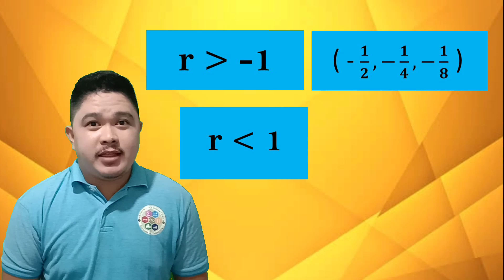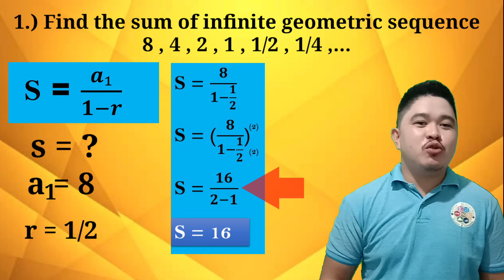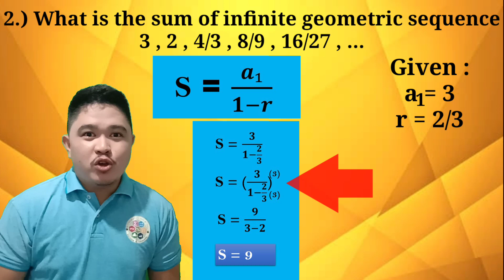HOW TO SOLVE SUM OF INFINITE GEOMETRIC SEQUENCE IN TAGALOG | GRADE 10 LESSON | QUARTER 1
Infinite Geometric Series. To find the sum of an infinite geometric series having ratios with an absolute value less than one, use the formula, S = a1/ 1 − r , where a1 is the first term and r is the common ratio.
HOW TO SOLVE THE SUM OF INFINITE GEOMETRIC SEQUENCE/SERIES IN TAGALOG | GRADE 10 LESSON | QUARTER 1

Moises Carlos

S'moiTV